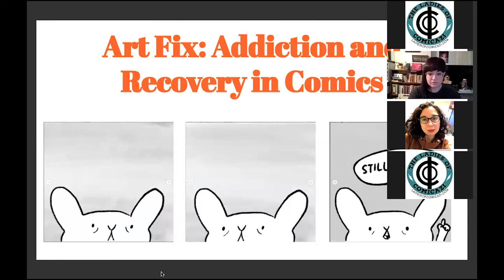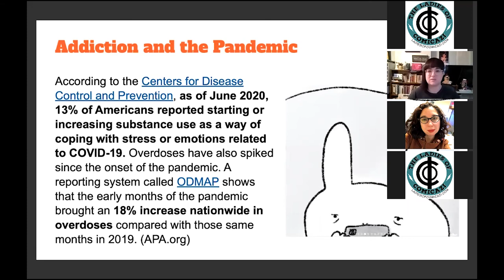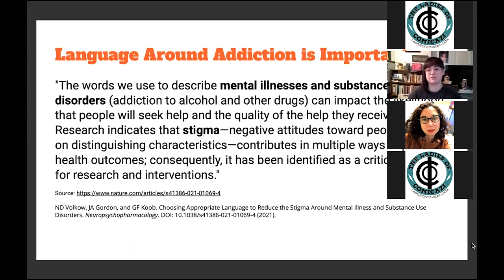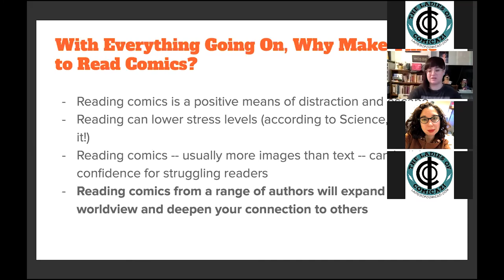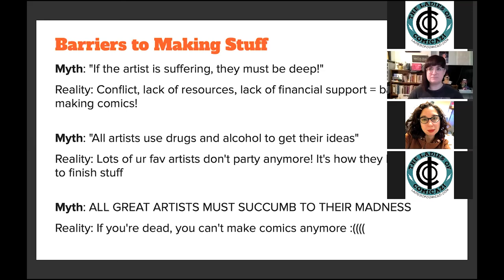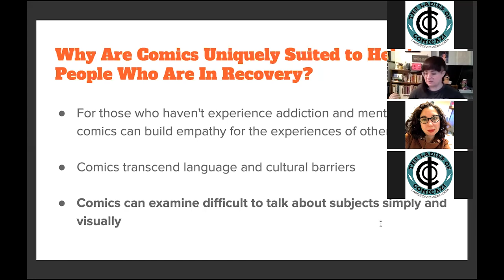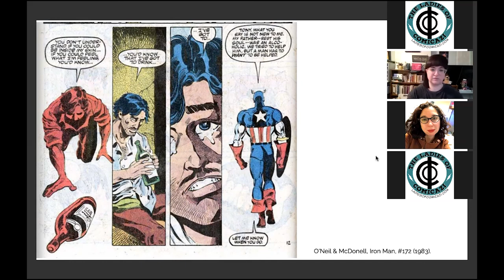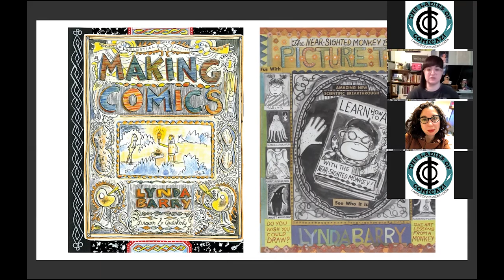LadiesCon 2021 - Art Fix: Addiction and Recovery in Comics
Featuring: Whitney W